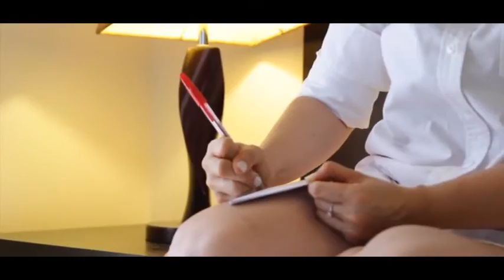Brian & Rhea Wedding Same Day Edit (SDE)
Wedding of Brian & Rhea June 5, 2015